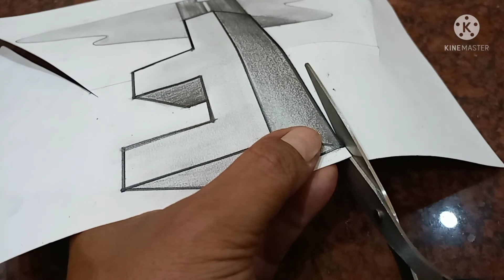Pencil Drawing 3D, Letter F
drawing simple and easy, pencil art drawing.